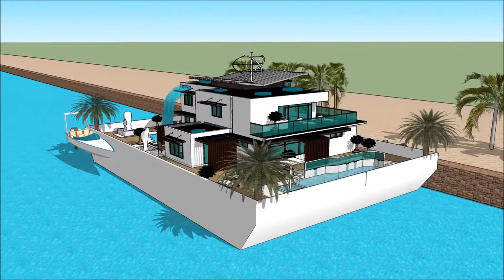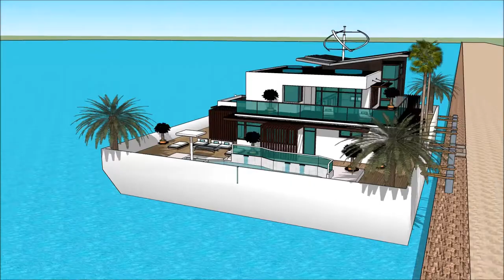International Yachting EQYPT INTERNATIONAL BOAT SHOW 2018 CAIRO منزل عائم منزل قارب Luxury Yacht and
The houseboatzania launching an innovative high-end luxury yacht houseboat home design potentially as a display of exhibition of the International Yachting EQYPT INTERNATIONAL BOAT SHOW 2018 CAIRO منزل عائم منزل قارب Luxury Yacht and.

The collection of the Houseboatzania concept of International Yachting EQYPT INTERNATIONAL BOAT SHOW 2018 CAIRO منزل عائم منزل قارب Luxury Yacht and consists of high luxury and architectural art pieces in minimalism combined with living on the waterfront of the harbour of

The houseboat yacht design has the basis to sustain living with high standards and contemporary structural design at International Yachting EQYPT INTERNATIONAL BOAT SHOW 2018 CAIRO منزل عائم منزل قارب Luxury Yacht and with numerous of prospects for excessive living and celebrating the desire of life worldwide: